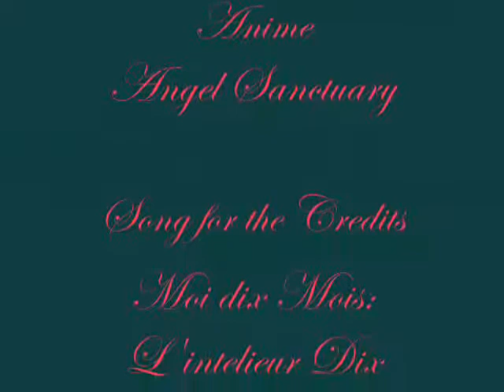Angels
Angel Sanctuary video with the song Angels by Within Temptation. Hopefully this one will be good